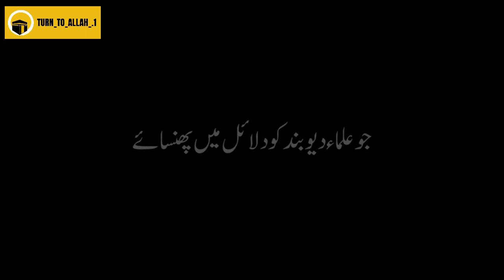Tumhra nam Muslim rakha tha Islamic Blackscreen Urdu overlay Status Video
Keep loving...

Keep sharing...